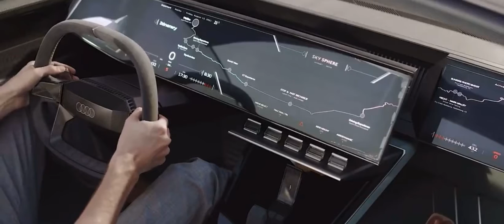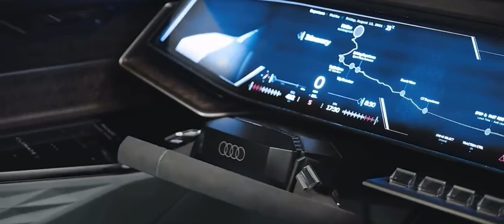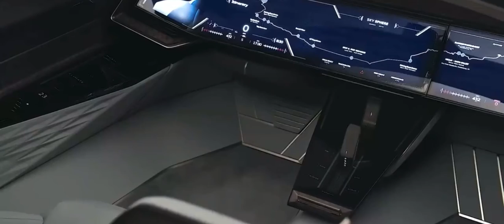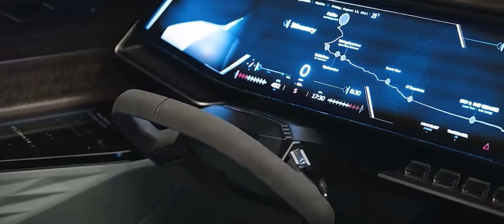Audi Skysphere concept